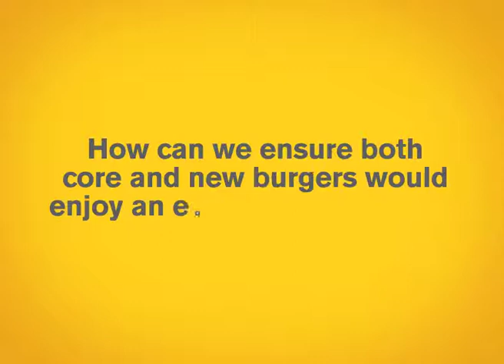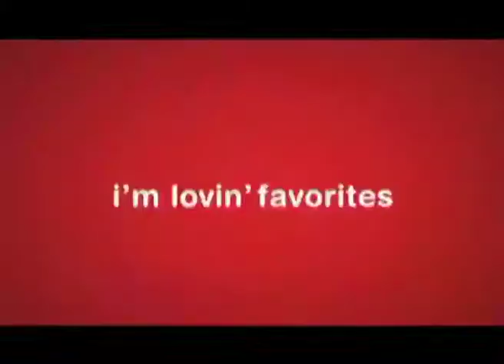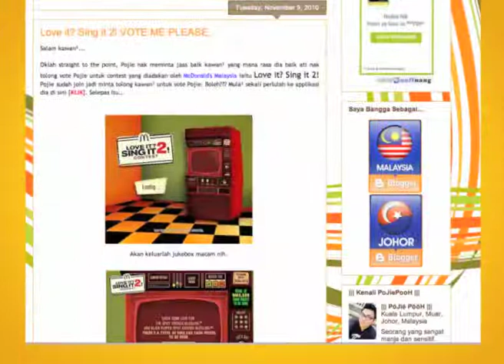McDonald's Malaysia 'Love your Favorite Love the Twist' Case Study Video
Conceptualised and developed by Leo Burnett Malaysia and Arc Worldwide Malaysia.